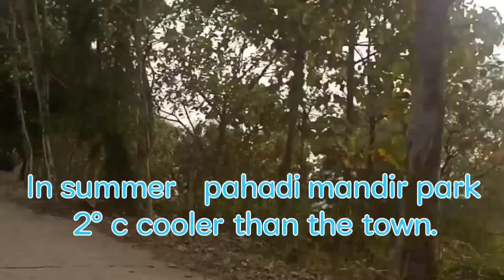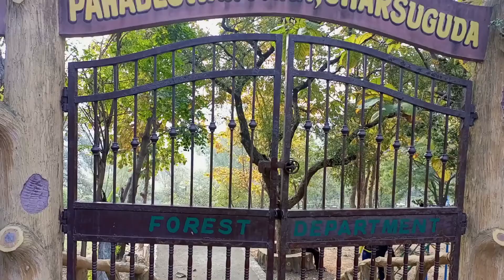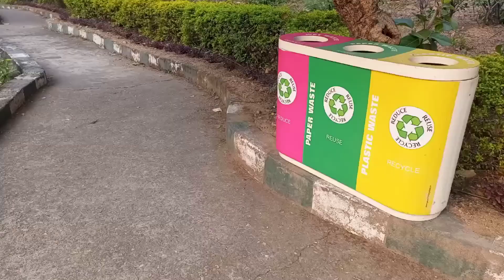pahadeswara temple jharsugada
get relaxation from pollution and busy life enjoy with family